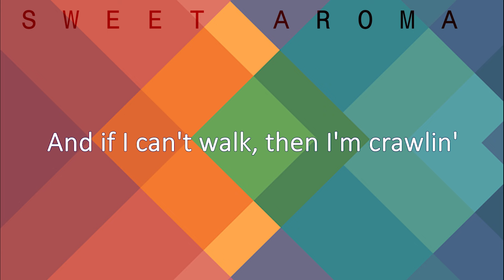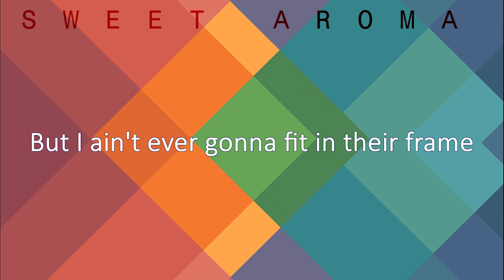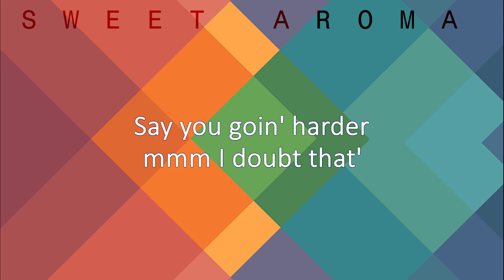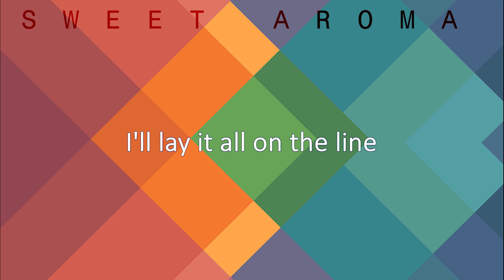Til the Day I Die - TobyMac ft. NF - With Lyrics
Video for the song "Til the Day I Die" by TobyMac ft. NF